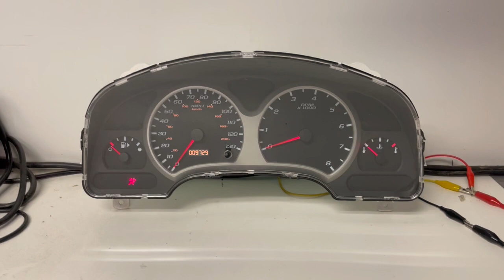2005-2006 CHEVY EQUINOX (2) USED DASHBOARD INSTRUMENT CLUSTER TEST